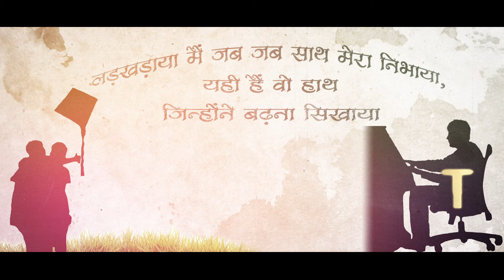Featherlite - Meri Zindagi Ka Humsafar - Video by Sagar R. Agrawal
# NOTE: Watch in Full HD to get amazing experience of my Featherlite - Life's companion story.

## Story behind the Video: After winning this chair, I never thought that it will be something so very important in my daily life. As the days have passed since winning it, I have realized that my Featherlite and it's fastidious features have a striking resemblance to some of the most prominent people in my life.

The love that I felt while lying in my mother's lap as she cradled me, made all the pain and worries go away. I felt relieved and rejuvenated. That is the kind of feeling that I have had sitting on my Featherlite, thanks to it's tension adjustment knob feature. Also the back support had me always feeling gratified for how my mom always backed me for whatever I did.

Life has not been easy, and well it is not even supposed to be. At times it was hard, so hard that I faltered to stay at spot. But then came my dear friends, who held on to my hands and pushed me with all the support to move ahead no matter what. Their hands always grabbed me and took me through all the struggles with all the comfort that I needed. My Featherlite's arms also stand as my friends supporting me through all the hard work.

When I started tasting success and moved ahead in my life, then there was my father who was always here behind me, patting my back, pushing me to go further, and applauding my efforts. He also taught me to stand my ground and stay at my position, affixed to my goal. He was always there supporting me. My Featherlite's Back and position lock system make me feel the same way.

So through all these experiences, I have realized one very definite thing and it is that, my Featherlite is my companion throughout my life. Be it work or home, with it's comfort and support I have always seen the brighter side of life and work, and I will keep doing it Thank you Featherlite for being the feather on top of the hat of my life.

Featherlite: My Life's Companion...

Thanks & Regards,
Sagar R. Agrawal
Gondia - INDIA.